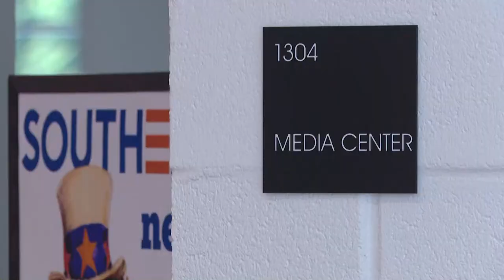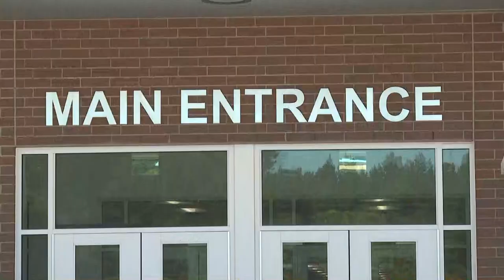Tour of Southeast Alamance High School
For the first time in 50 years, a new high school is coming to Alamance County.

Alamance-Burlington School System announced the opening of its newest high school, Southeast Alamance High School, located just off NC Highway 119.

Teachers will begin getting their classroom ready Monday and school leaders will offer a tour of what students and staff can expect, now that the new school is nearly complete.